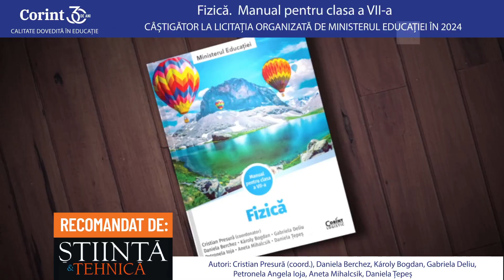Fizică. Manual pentru clasa a VII-a, locul I la licitaţia organizată de ME în 2024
Locul 1 la licitația organizată de Ministerul Educației în 2024
Manual recomandat de revista Știință & Tehnică!

Cinci motive pentru a alege manualul:

1) Elevii cu înclinații practice vor găsi în fiecare lecție experiențe, aplicații și curiozități interesante, întrebări simple − dar relevante − prin care se pot autoevalua. Elevii cu o gândire mai abstractă vor găsi raționamente științifice, formule și demonstrații relevante, probleme rezolvate și propuse spre rezolvare, dar și subiecte complexe de reflecție.

2) Manualul se bazează pe ideea: „Cea mai bună cale de a învăța fizica este făcând fizică”. Suita de investigații propuse în manual la rubrica „Experimentează” îi angajează pe elevi în a-și pune întrebări, a descoperi, a da răspunsuri. Astfel, totul capătă semnificație pentru ei, provocându-i să aplice noile cunoștințe în alte situații și domenii, dar și în propria viață.

3) Informațiile transmise contribuie la formarea și dezvoltarea competențelor/ aptitudinilor, a abilităților și a atitudinilor prevăzute în programa școlară. Pentru cea mai mare parte a proprietăților fenomenelor fizice sunt propuse experimente simple, care pot fi realizate de elevi cu mijloace ușor de obținut, prezentate explicit, cu întrebări ajutătoare.

4) Metodele și instrumentele tradiționale de evaluare (itemii și testele de evaluare) sunt distribuite echilibrat, prin raportare la programa școlară. Pentru fiecare domeniu de conținut sunt propuse câte două teste de evaluare, care au în proporții egale itemi obiectivi, subiectivi și semiobiectivi, pentru care sunt oferite și modele de rezolvare.

5) Manualul conține foarte multe informații legate de fenomene studiate în diverse ramuri ale științelor naturii (fizică, biologie, astronomie, chimie). Elevii sunt îndemnați să se documenteze singuri pe teme multidisciplinare și să scrie eseuri scurte pe temele respective.

Autori:

Cristian Presură (coordonator) – doctor în fizică (doctorat obținut la Universitatea Groningen, Olanda). A lucrat la Institutul de Fizică Atomică, apoi a devenit cercetător la compania Philips, Olanda. Autor al multor lucrări publicate în reviste de specialitate (Physical Review B, Physical Review Letters și Science), al unor cărți și brevete de invenție.

Károly Bogdan – profesor gradul didactic I la Liceul Teoretic „Ady Endre” din Oradea, coordonatorul Centrului de Excelență – Fizică din Oradea, inițiatorul și organizatorul principal al Concursului Regional de Fizică și Inventică „Irenaeus”.

Daniela Berchez – profesor gradul didactic I la Colegiul Național „Emanuil Gojdu” din Oradea, formator „Fizica Altfel”, coordonator județean al grupului de sprijin pentru profesori – în cadrul programului „Fizica Altfel”, formator al Centrului de pregătire profesori Oradea – în cadrul programului Samsung Ecosystem for Education Development (SEED).

Gabriela Deliu – profesor gradul didactic I la Colegiul Național de Informatică „Gr. Moisil” din Brașov. Membru în grupul de lucru la Programa școlară de gimnaziu – Fizică (2017); coautor Ghid CRED pentru predarea Fizicii în gimnaziu (2022); coautor Repere metodologice pentru consolidarea achizițiilor din anul școlar 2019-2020; coautor Repere metodologice pentru aplicarea curriculumului la nivel liceal (2021, 2022, 2023, 2024); coautor curs de formare (acreditat CNFPE) - Învățarea centrată pe competențe de la proiectare la evaluare; colaborare cu Centrul de Evaluare și Analize Educaționale în proiecte de cercetare și inovare educațională. Profesor „MERITO” (2024).

Petronela Angela Ioja – profesor gradul didactic I la Colegiul Național „Vasile Goldiș” din Arad. Profesor mentor, membru al Consiliului Consultativ al profesorilor de fizică, formator național.

Daniela Țepeș – profesor gradul didactic I la Liceul Teoretic „Ioan Cotovu” din Hârșova, jud. Constanța. Membru în grupul de lucru la Programa școlară de gimnaziu – Fizică (2017); coautor Ghid CRED pentru predarea Fizicii în gimnaziu (2022); coautor Repere metodologice pentru consolidarea achizițiilor din anul școlar 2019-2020; coautor Repere metodologice pentru aplicarea curriculumului la nivel liceal (2021, 2022, 2023, 2024); coautor curs de formare (acreditat CNFPE) - Învățarea centrată pe competențe de la proiectare la evaluare; colaborare cu Centrul de Evaluare și Analize Educaționale în proiecte de cercetare și inovare educațională. Profesor „MERITO” (2023).

Aneta Mihalcsik – profesor gradul didactic I la Liceul Teologic Baptist „Alexa Popovici” din Arad, coordonator județean al grupului de sprijin pentru profesori – în cadrul programului „Fizica Altfel”, formator, autor al unor auxiliare și programe școlare pentru clasa a VI-a, coautor al unui manual de științe ale naturii pentru clasa a IV-a, al unui manual de fizică pentru clasa a VI-a și al caietului de lucru aferent acestuia, responsabil de Cerc Pedagogic și membră în comisii de organizare a concursurilor și olimpiadelor școlare.